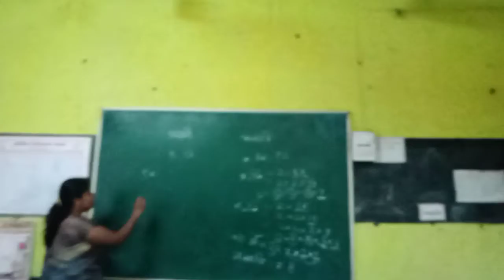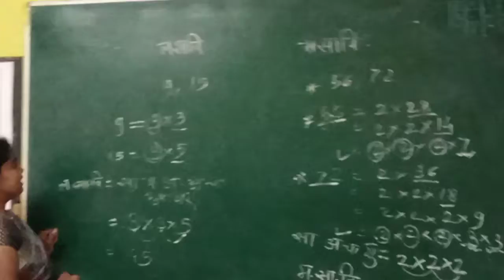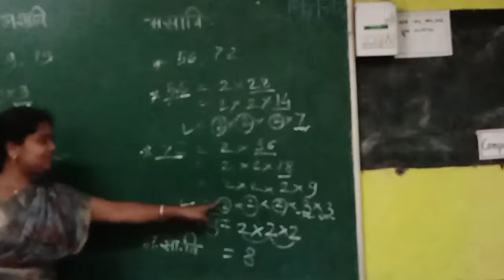इ 6 वी. लसावि व मसावि काढणे. उदाहरणाद्वारे स्पष्टीकरण.